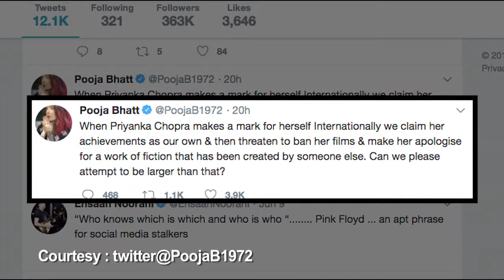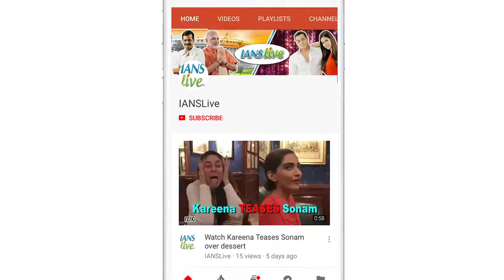Pooja Bhatt Supports of Priyanka Chopra Over “Quantico” Episode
Filmmaker-actress Pooja Bhatt has come out in support of Indian actress Priyanka Chopra, who is facing criticism over a scene in American TV show "Quantico". Priyanka had apologized for an episode on the show, portraying Indian nationalists as terrorists who were trying to frame Pakistan in a terror plot.